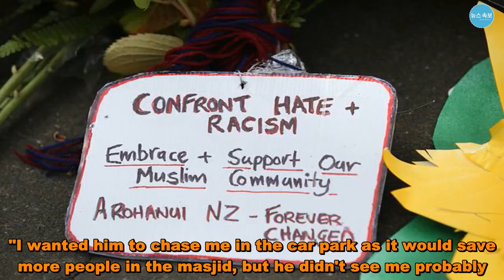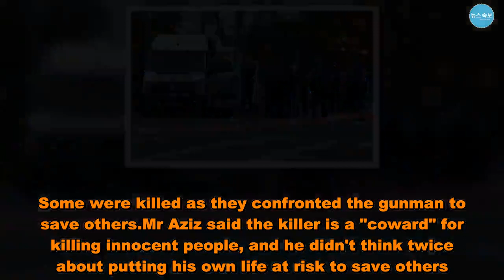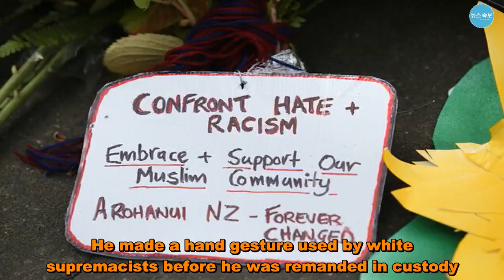New Zealand terror attack hero grabbed killer's gun and chased him off while ducking from bullets -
A hero father-of-four who confronted the New Zealand mosque terror attacker picked up one of the killer's guns and chased him away after ducking from gunfire. Abdul Aziz prevented further deaths when he bravely challenged the shooter - telling him "come outside" - and brought the rampage at the Linwood mosque in Christchurch to an end. Mr Aziz has told of his actions and his chilling encounter with the terrorist, saying he was inside the mosque with his four children when her heard gunshots, but instead of running away he decided to run towards danger. As people ran for their lives, Mr Aziz, 48, confronted the gunman as worshippers lay dead, picked up one of his abandoned guns and chased him away while being shot at. Mr Aziz, who escaped unharmed, told Newshub: "He got another gun on his hand and turned it on me and started shooting at me, and I just ducked between the cars and run. "I wanted him to chase me in the car park as it would save more people in the masjid, but he didn't see me probably. "I went in the back and when I was running in the back I saw another dead body there and a gun was lying there, and I just grabbed the gun.  I saw more shots coming through the masjid, and I started screaming 'I'm outside, come outside'. ".The courageous father said he tried to fire at the shooter, but nothing happened when he pulled the trigger. Mr Aziz told Sky News the gunman ran back to his car a second time, likely to retrieve another firearm, so he threw the gun at the vehicle "like an arrow", smashing its windscreen. The white supremacist gunman, who was inside the car, "got scared", he added.Mr Aziz said: "He gets into his car and I just got the gun and threw it on his window like an arrow and blasted his window. "That's why he got scared.".The killer gave him the middle finger and said "you're f***ing all dead", Mr Aziz told Newshub. The gunman then drove off - with Mr Aziz running after the vehicle down the street - and was arrested by two police officers a short time later. Police believe he was on his way to carry out further attacks when he was stopped. Mr Aziz, originally from Afghanistan, said he was detained when police arrived at Linwood mosque, as officers mistakenly thought he may have been a suspect. Police released him when they realised he was not an attacker, he said.It was one of many tales of heroism that have emerged in the aftermath of New Zealand's deadliest terror attack. Some were killed as they confronted the gunman to save others.Mr Aziz said the killer is a "coward" for killing innocent people, and he didn't think twice about putting his own life at risk to save others. He added: "At the end of the day we're all going to die anyway.".Linwood mosque's acting imam, Latef Alabi, hailed Mr Aziz for saving lives. He told Sky News: "He [Aziz] went after him.and that's how we were saved."Otherwise, if he managed to come into the mosque, then we would all probably be gone. ".Eight people died at the Linwood mosque, which was the